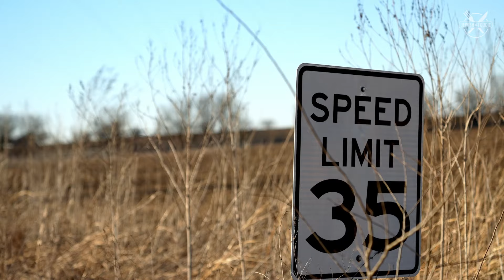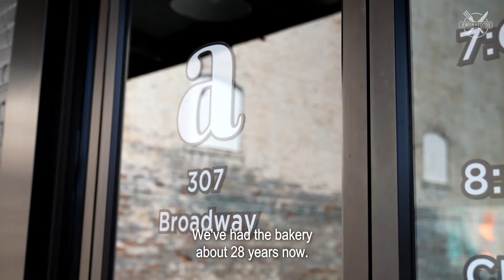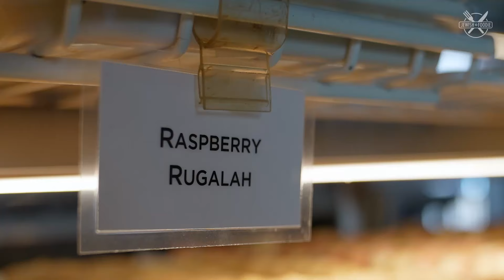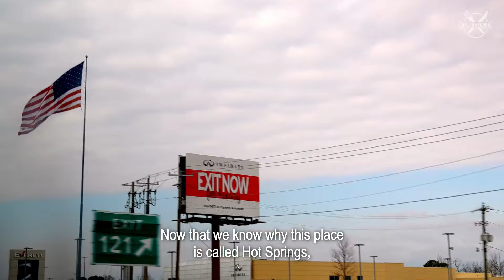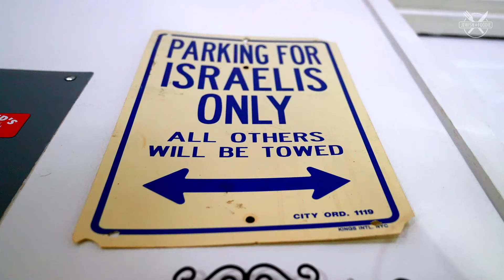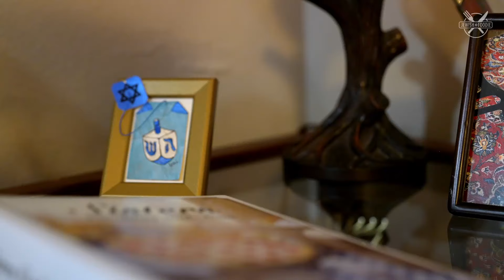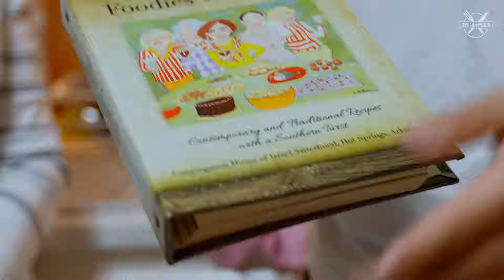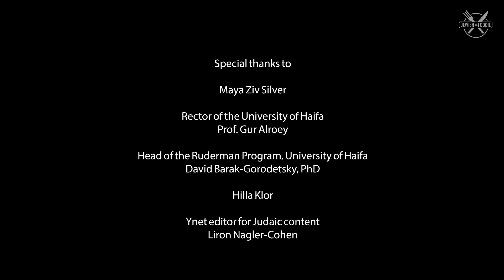The Jewish Baker who made it Big! | The Jewish Foodie | Episode 6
A bakery in a small town, south USA, that made it big with traditional Jewish recipes!
How did an Israeli pastry end up in a small town in the south of the United States?
meet this amazing baker and learn more about Jewish pastries- as our Jewish_Foodie US food tour continues- exploring the food and restaurants of Jews in the United States.

In this tasty episode, we will have macaroniandcheese pastry desert and a lot of amazing Jewish and Southern

Watch the sixth episode of the Jewish_Foodie, as Ori Laizerouvich continues his journey through the south, stopping in a tiny locality [yes, but you already have a small town in the previous sentence] where he unexpectedly chances upon a small Jewish community.

What food would you like to try?

Last Episodes:

Episode 1:
Where is the best Jewish food in New York City? 🍔🇺🇸🥯

Episode 2:
What is the connection between Chinese Restaurants and Jewish Food? 🍜✡️🥡
From a Hot-Dog Stand to a Food Chain, French Fries, Matzah Balls, Crunchy Egg Rolls, Dim-Sums, and Kosher Food- This episode is going to be TASTY.

Episode 3:
How did Israeli food become a success story in New York? 🥙
Watch this amazing Israeli food restaurant- that has Italian cooking influences- in New York City.

Episode 4:
Where are the best Food and Bakeries in Memphis, Tennessee? 🍪🍪🍪
ever wondered what the Jewish food of the south looks like?
This cookies bakery won our hearts!

Episode 5:
The Most Amazing Food and BBQ in Memphis-
Did you ever try food and BBQ in Memphis, Tennessee? 🥩🍿

The series is the initiative, creation, and production of the Ruderman Family Foundation.
Production company: Nawipro LTD | Director: Or Sitt

*The Jewish Foodie series introduces the Jewish community in the US through food. Not all the food and restaurants featured in the series are kosher.

*Source of data on the Jewish population: Ira M. Sheskin and Arnold Dashefsky, American Jewish Yearbook 2020.